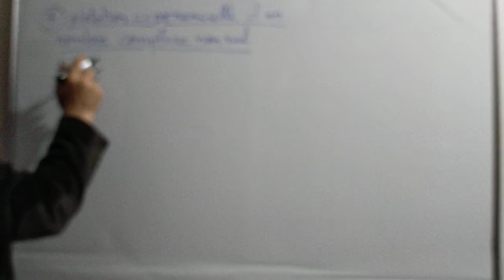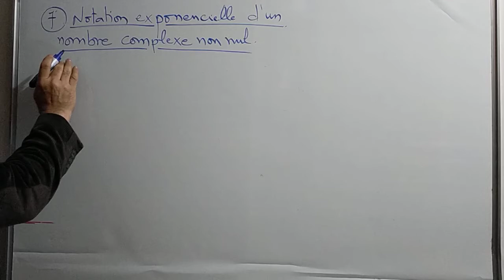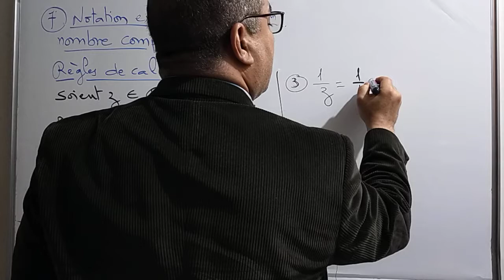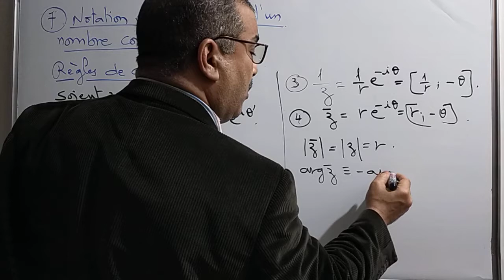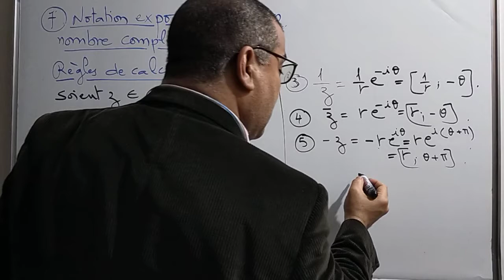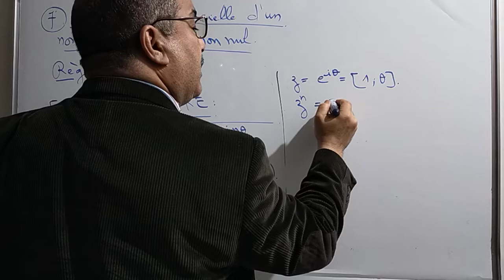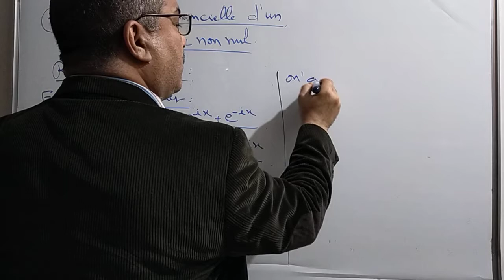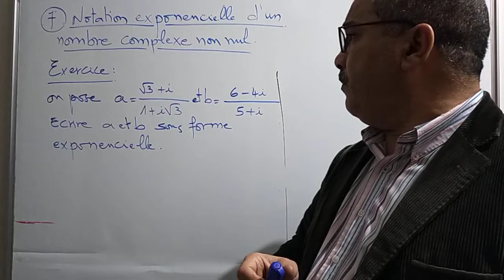V13 Nombres complexes notations exponencielles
Ammou Ali maths

Bienvenue
Nous avons pris l’initiative de créer cette chaîne pour vous permettre de mieux comprendre les mathématiques,  et résoudre tous vos problèmes liés à cette matière, et nous seront disponible pour répondre à vos attentes au niveau des commentaires.

Nous comptons sur vos appuis pour diffuser l’intérêt au maximum possible des étudiants